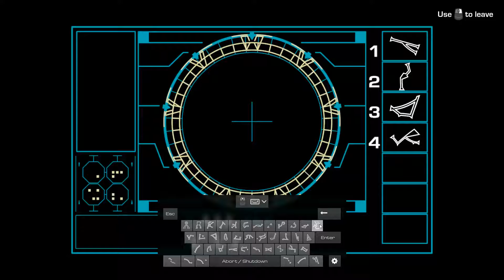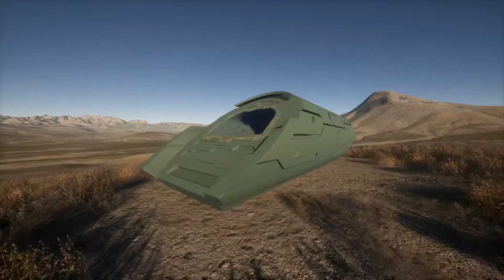Stargate Network v4.0 - alpha - Let's Play SGN - Die Reise auf Alle Welten! [deutsch / german]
Stargate Network v4.0 - alpha - Let's Play SGN - Die Reise auf Alle Welten!
Willkommen zu der ersten Folge von Stargate Network. In diesem Let's Play, werden wir 4 Welten erkunden(Erde mit eingeschlossen).
Wenn ihr dieses Let's Play auch auf Englisch wünscht, bitte in die Kommentare schreiben.
If you also want this Let's Play in english, please write it in the comments
Quand vous voulez cette vidéo en français. S'il vous plait ecriez en commentaire.
WAFFELMEISTER MERCH ist jetzt erhältlich !!!

Jetzt auch meinen Kanal KOSTENLOS über INSTANT GAMING Unterstützen !!!

LET'S PLAY Stargate Network
Kommentiertes Gameplay von Waffelmeister (2019)